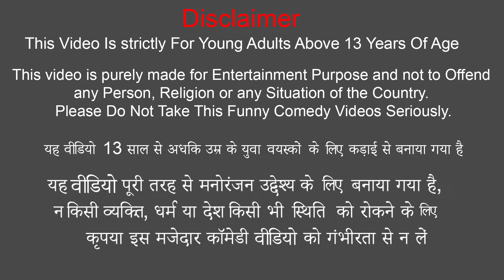Egg Omelette Dosa Cooking Wooden Stove Pizza Fire Street Food Hindi Kahani Funny Hindi Moral Stories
Egg Omelette Dosa Cooking Vs Steel Box Pizza Fire Cooking Hindi Kahani Hindi Stories Moral Stories.